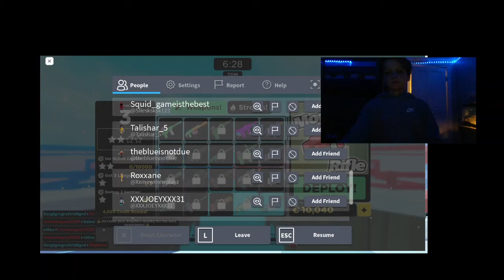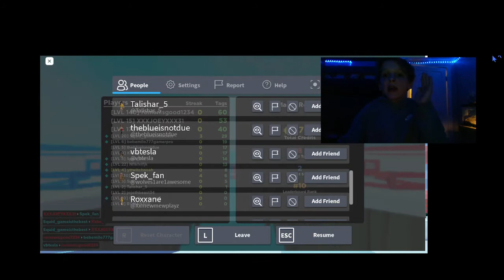I am so good at this game!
today i play big paintball and upgrade my guns to when the game